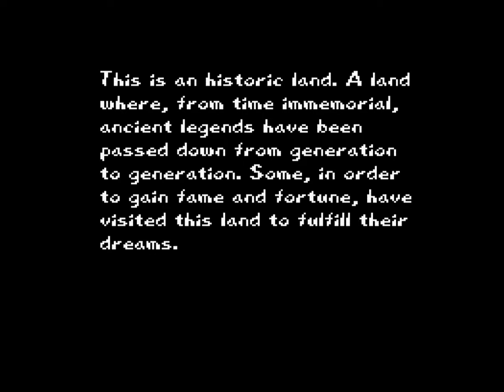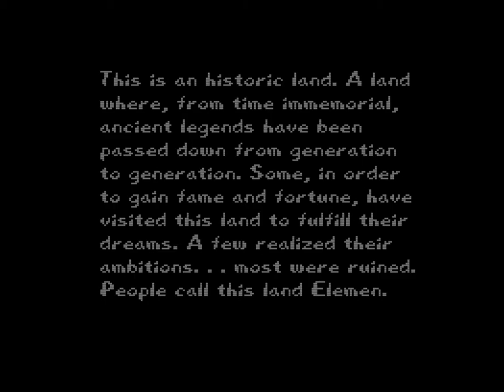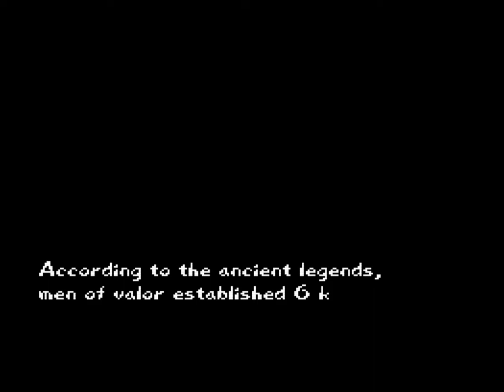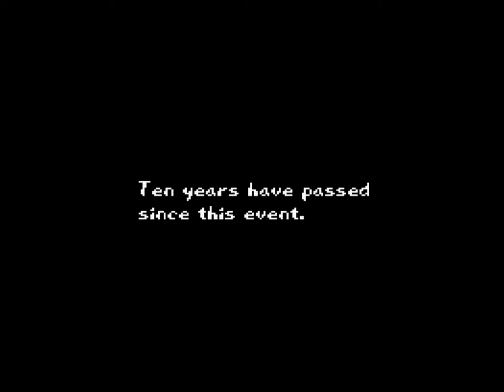MiSTer SNES - Arcana [No commentary, 720p, 60FPS]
I have a MiSTer! Let's try out a Super Nintendo game. Today we play Arcana, a first-person dungeon crawler RPG with a card theme.

It has great graphics and beautiful music, but the first hour consists exclusively of exploring a map and mindlessly clicking a single button to beat all enemies.

The MiSTer is a FPGA-based open source emulation system that emulates a large variety of computers, consoles and arcade games from the 1990s and older.